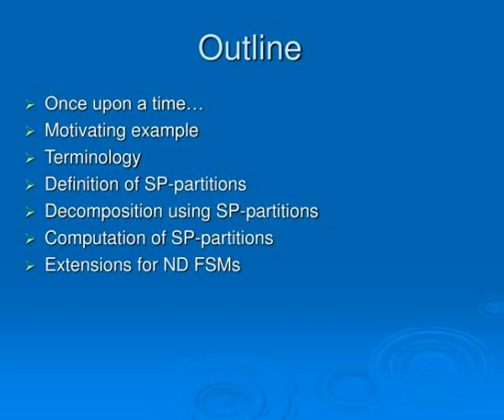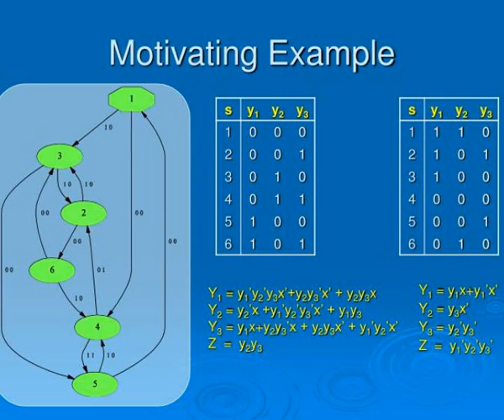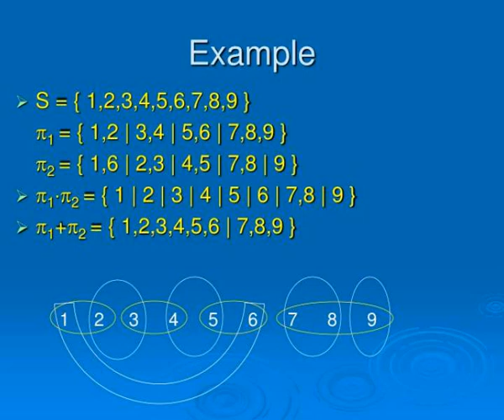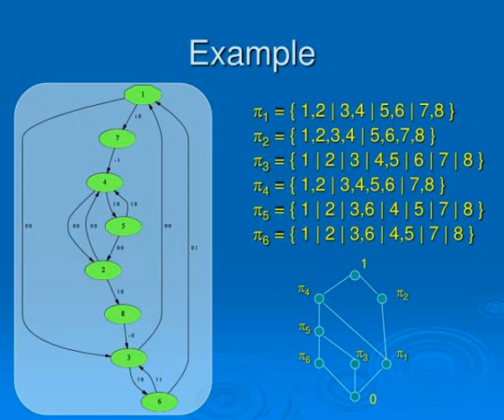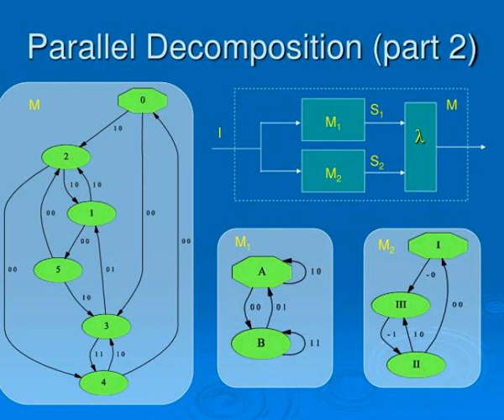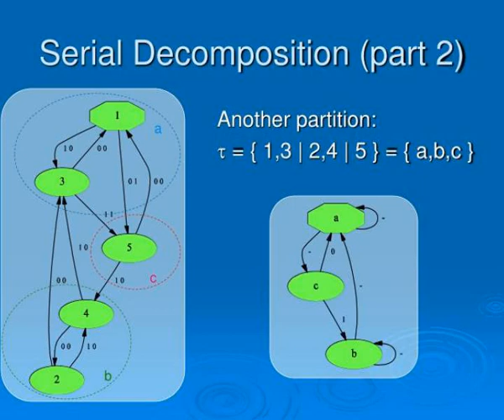fsm decomposition using partitions on states